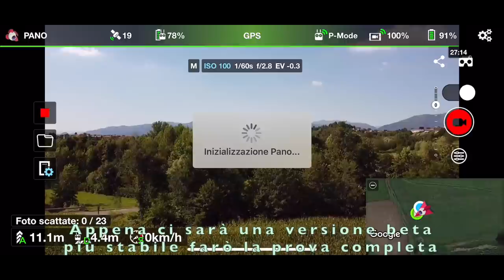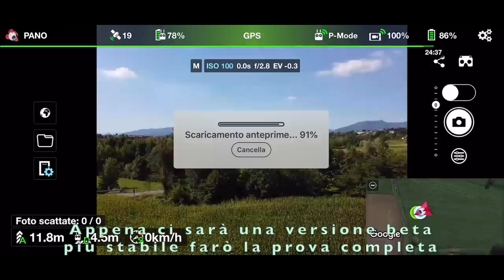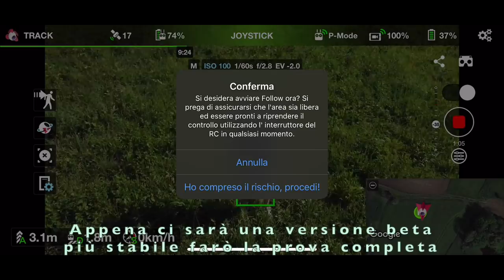ANTEPRIMA DI LITCHI BETA PER MAVIC MINI CON ACTIVE TRACK FOTO PANORAMICHE E TANTO ALTRO DA SCOPRIRE